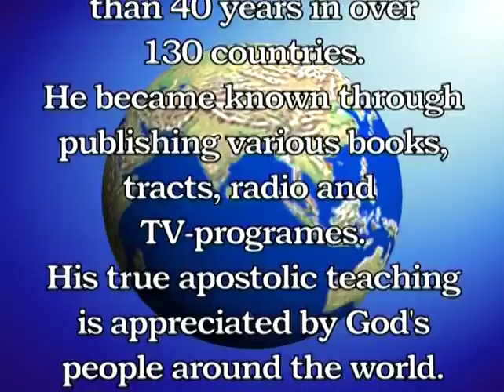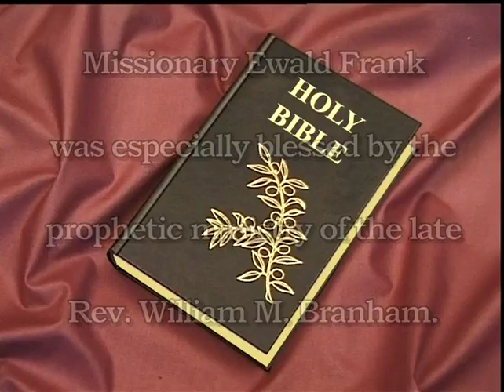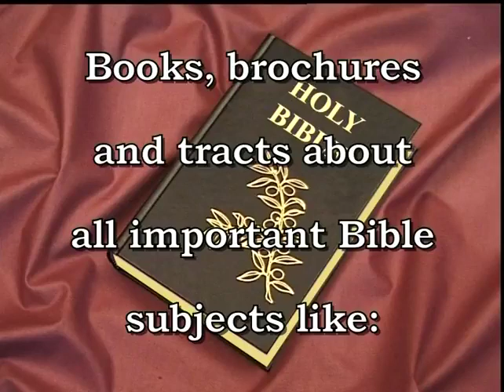The Apostolic Prophetic Bible Ministry No 67